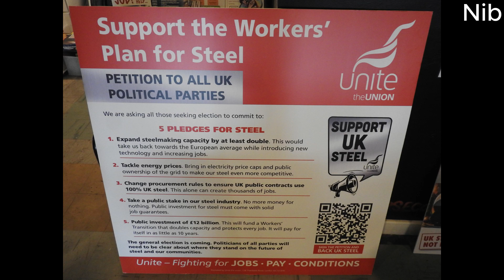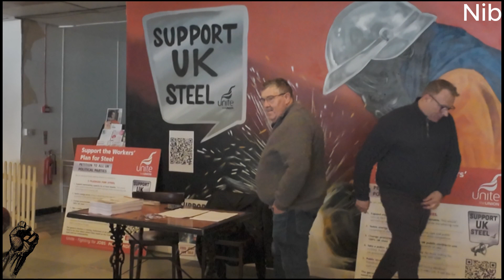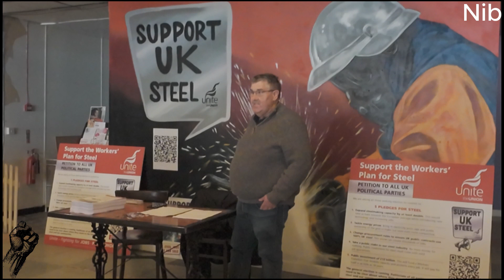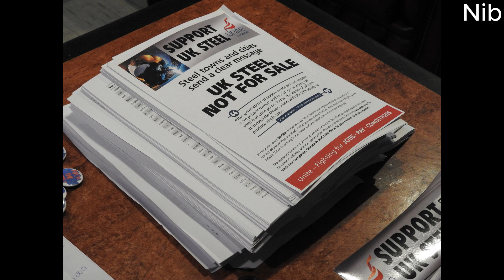Scunthorpe steel: 30,000 strong petition handed to Scunthorpe politicians. Tories was a no show.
Description from "North Lincolnshire Matters" Facebook page.
Tories was a no show. REMEBER THAT SCUNTHORPE...

30,000 strong Support UK Steel petition handed to Scunthorpe politicians
A petition signed by 30,000 people calling on politicians to support UK steel will be handed to politicians in Scunthorpe today - Friday 26th April.
The petition, sending a clear message to Westminster that the UK needs a strong steel industry, is part of the campaign to secure the sector’s future by the Unite Union.
Steelworkers, local politicians and supportive members of the public will be attending the hand in.
Unite general secretary Sharon Graham said: “The UK government’s lack of support or any long-term plan for steel is putting a sector which can and should have a bright future at risk. The public and steelworkers know there is another better way forward.
“In Germany, France and the Netherlands capacity is being retained and jobs protected as the sector transitions to green steel. That can happen here too: An incoming Labour government will invest £3 billion in UK steel.
“The demand for steel is expected to increase ten-fold over the coming years and the UK is perfectly placed to become a global leader in its production - if the right choices are made. Unite will not stop campaigning until they are.”
Owner of Lucky Tuppence confectionary, Steve said: “The steel industry in the UK has been left to rot with decades of bad political decisions. It resembles the 80's when the coal mines were closed and communities suffered as a result. Small businesses collapsed as the work disappeared.
“Scunthorpe is suffering the same fate, and the town will die if the steel plant dwindles away. We must fight every step of the way to save UK steel. We need our infrastructure to use 100 per cent of UK steel as well as to build our defences.”
Unite Union Convenor at the Scunthorpe steelworks Martin Foster said: "Unite have voted for strike action at Tata Steel (Port Talbot) and the other unions there are also balloting. There is a Unite event at Café Indie this Friday, where we will be presenting our local MP and Labour candidate, Nic Dakin, with a petition about the steel industry. Unite have carried out a number of campaign events over the last 6 months or more, and will continue to do so.
" There have also been numerous meetings with government and the opposition about what needs to be done to not just protect, but rebuild the UK steel industry."
Local MPs, councillors and candidates have been invited to the event at Cafe Indie on Scunthorpe High Street between 11am & 1pm.